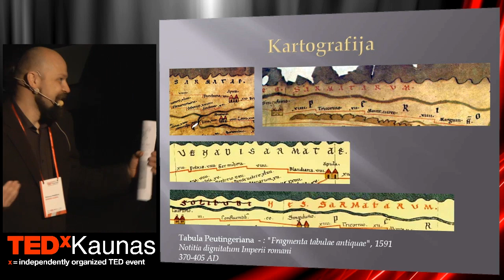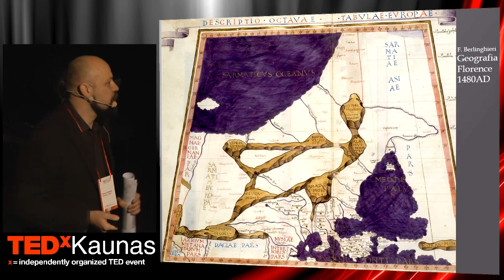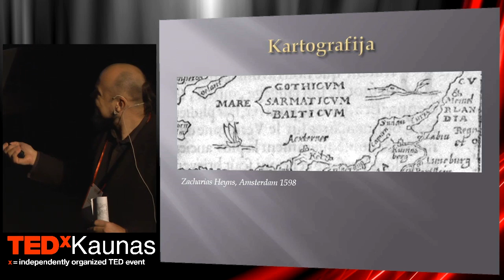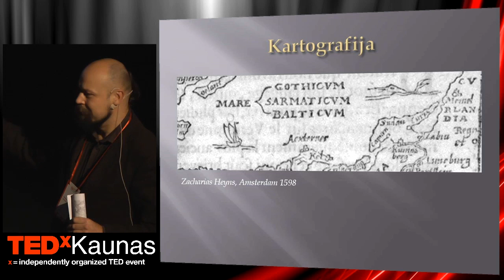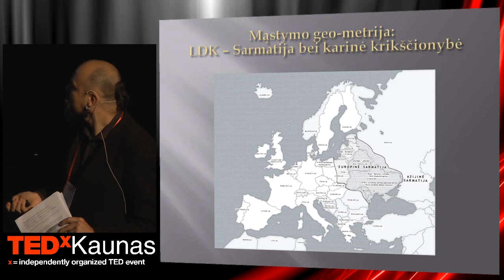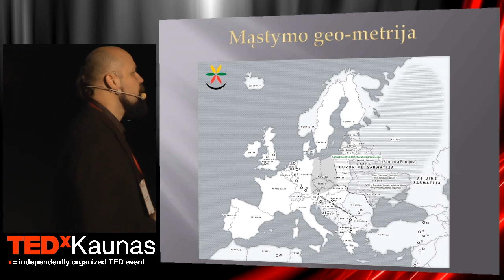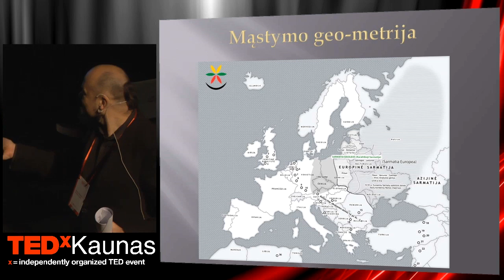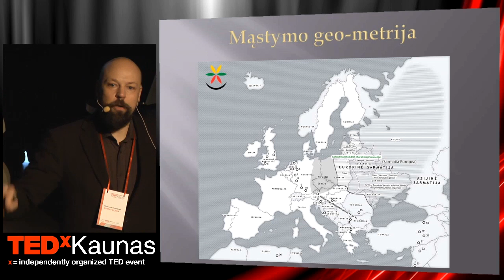Identity geography: Continent to discover | Aivars Lileika | TEDxKaunas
Lileika covers geographical boarders in context of topological, genomic, religion, politics meanings. Discovers space overlaps and turning or connecting points which would help to avoid current and future war conflicts in the Europe.

Lecturer at London Metropolitan University. Independent historian.